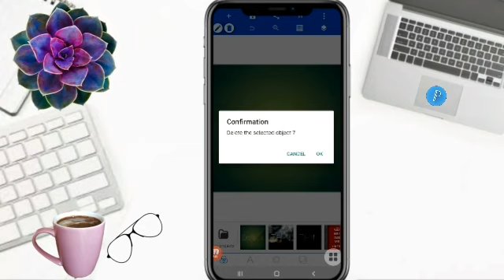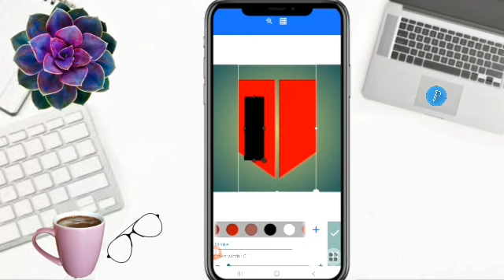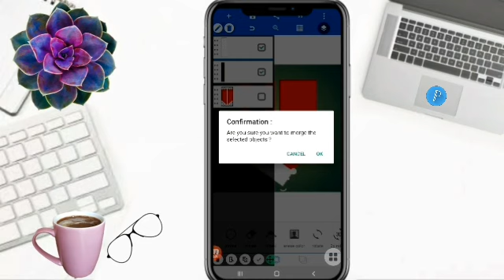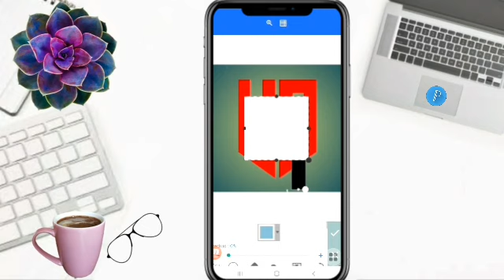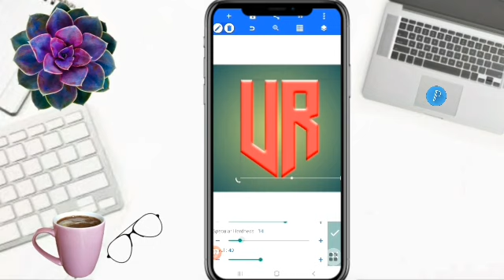DESIGN AN AMAZING LETTERS UR LOGO IN MINUTES!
Hello Everyone!

        On this video tutorial, I will show and share to you how to make letter UR logo design in pixellab. Hope you like it!

Time Codes
0:00 Intro
0:01 Teaser
0:08 Channel Bio
0:31 How to make letter UR logo design in pixellab
4:42 Outro
5:05 End

             Hello Everyone!

GODBLESS!!!

   @Umeko&Family
   @Shelymae Vlogs
   @Estela44 Channel